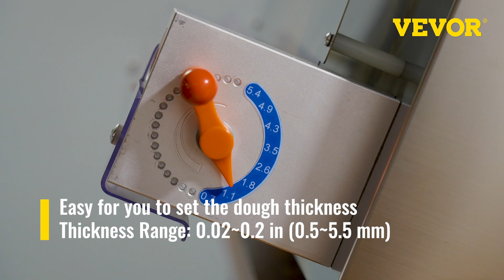VEVOR Pizza Dough Roller Sheeter, Max 16" Suitable for Noodle Pizza Bread and Pasta Maker Equipment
VEVOR Pizza Dough Roller Sheeter

This dough sheeter can create 0.02-0.2 inch thick and 4-16 inch diameter doughs with adjustable thickness knobs and wide rollers. It adopts a two-stage roller design for an effortless dough sheeting process.

It is constructed with a 304 stainless steel shell, food-grade resin rollers, and PP plastic covers. It is equipped with a waterproof switch and nonslip legs. This pizza dough roller is ideal for home and commercial use.

• 30-Day Free Returns
• 24/7 Attentive Service